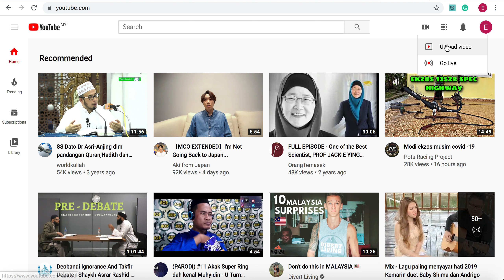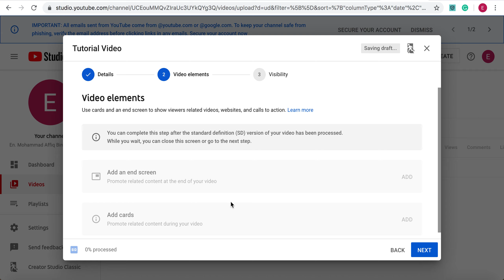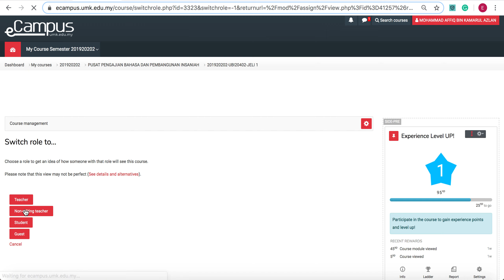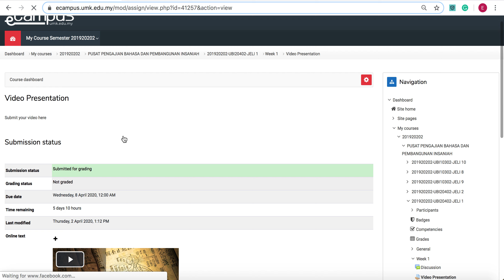eCampus - How to Submit Youtube Link to eCampus Assignment